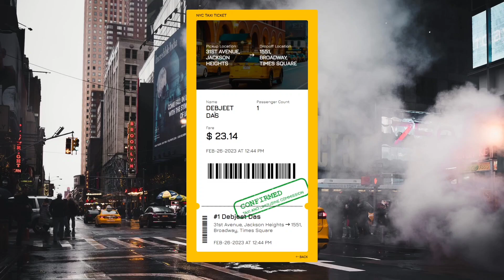NYC Taxi Fare Predictor - using Linear Regression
NYC Taxi Fare Predictor is a WEB application that generates an NYC Taxi ticket by predicting the taxi fare using simple Linear Regression.

Made in python, django, HTML, CSS, jquery, and ajax.